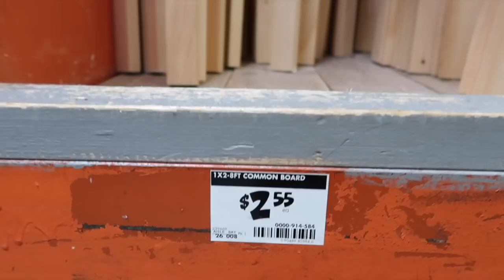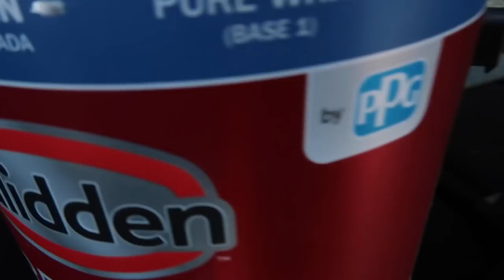Quarantine & Paint | Everything is Different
Hey Daisies! Here’s my quarantine weekend, getting some things done around the house. I hope y’all are staying safe. Enjoy the vlog!